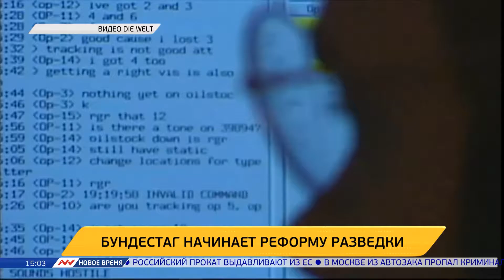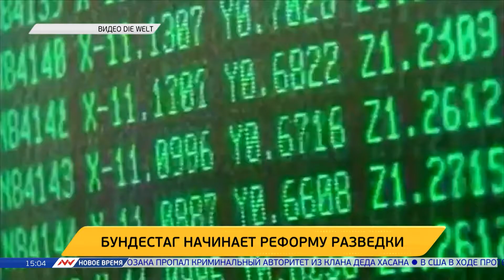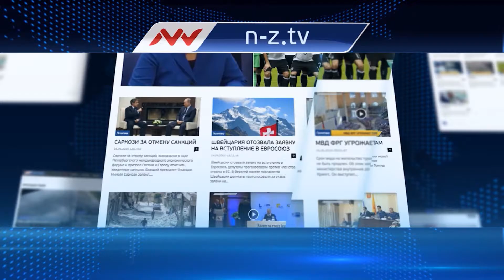Новое время, 08 июля 2016г, 15:00